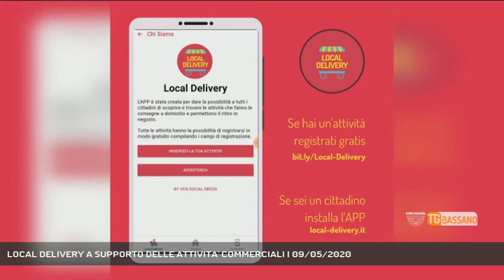LOCAL DELIVERY A SUPPORTO DELLE ATTIVITA' COMMERCIALI | 09/05/2020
TG Bassano del Grappa 09/05/2020 - MAROSTICA - Si chiama local delivery e ha già aiutato molte aziende a ricominciare. Marostica, dopo Rossano, uno dei comuni che ha aderito con favore al nuovo strumento messo a disposizione. - Servizio Angelica Montagna, immagini Redazione Medianordest, montaggio Redazione Medianordest - Segui Rete Veneta anche sul digitale terrestre! Visita il sito